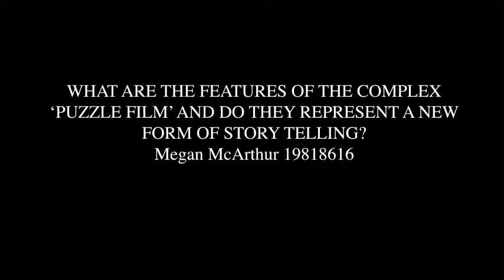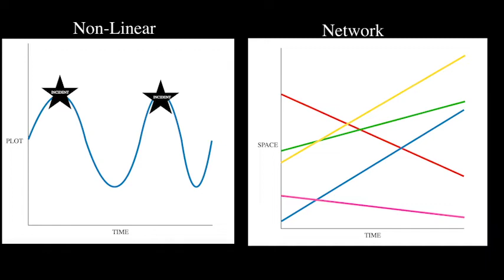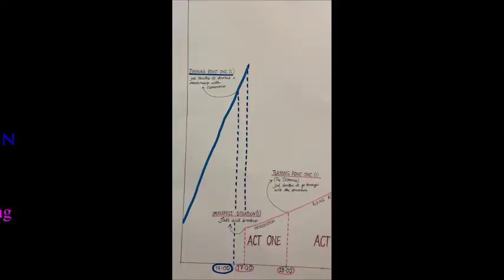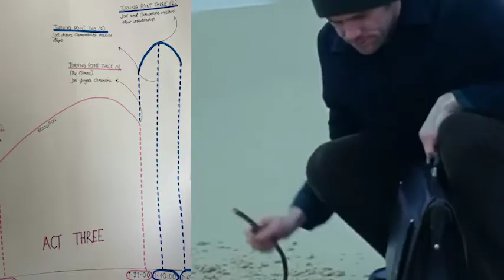Eternal Sunshine Analysis video essay